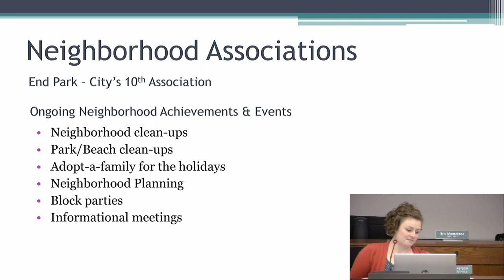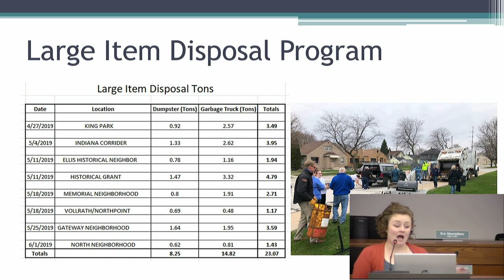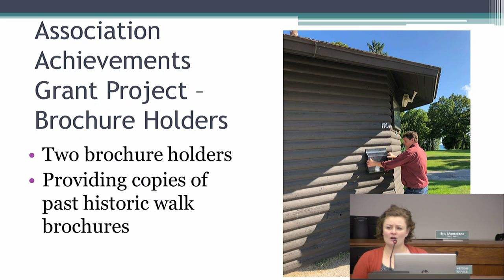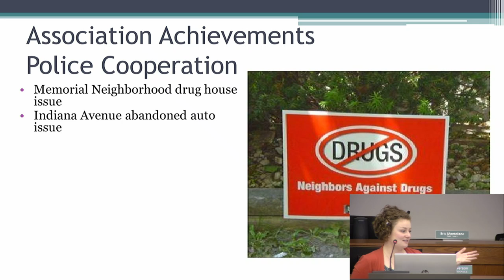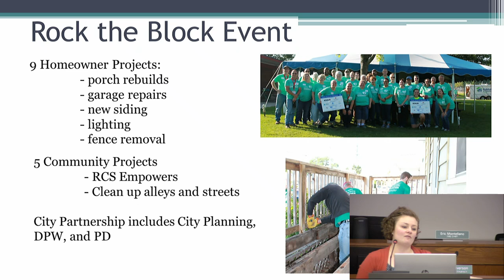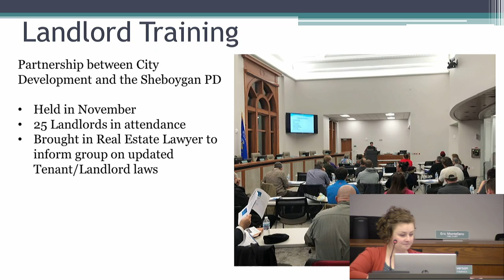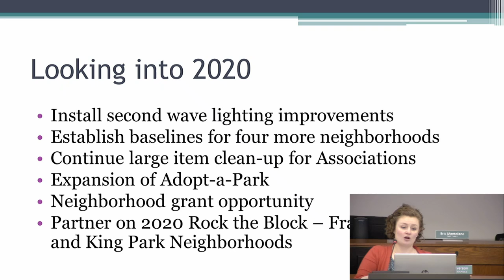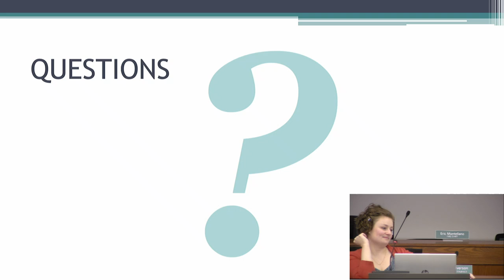MNLC 20200107 183036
Mayor's Neighborhood Leadership Commission meeting, January 7, 2020.